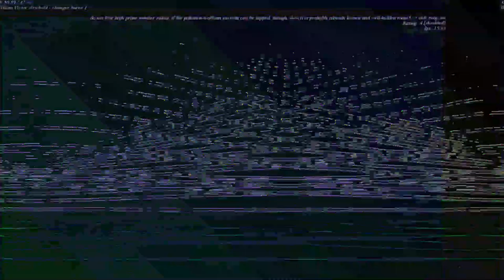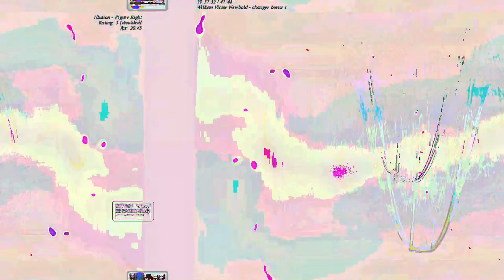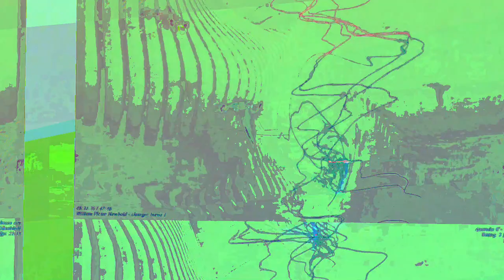[EPILEPSY WARNING] Movie 23 06 12 17h39m35s